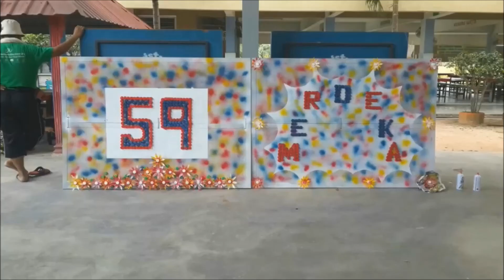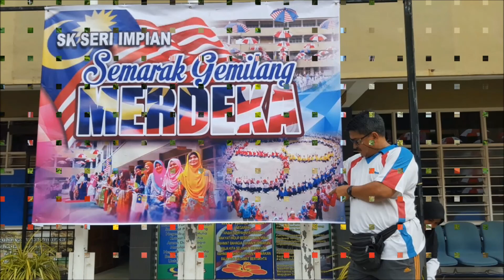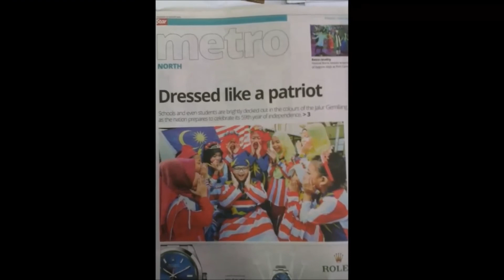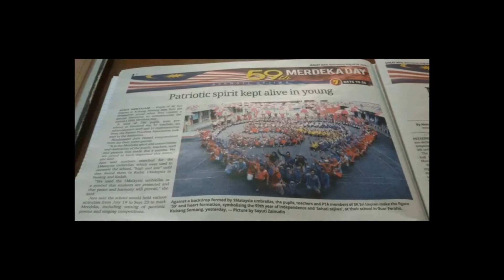SKSI MERDEKA 2016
Sambutan Kemerdekaan 2016
SK Seri Impian